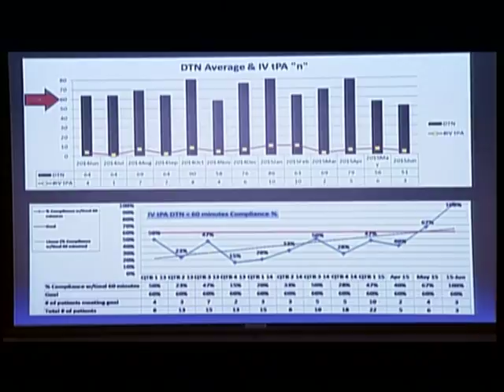July 22nd PCEP 2015 part 5